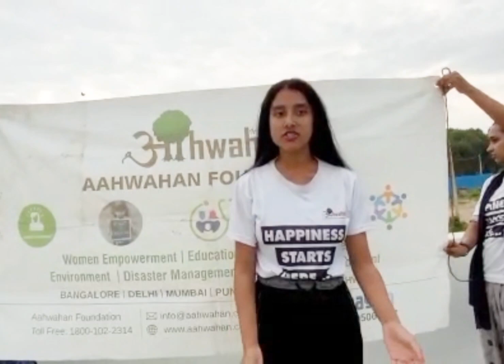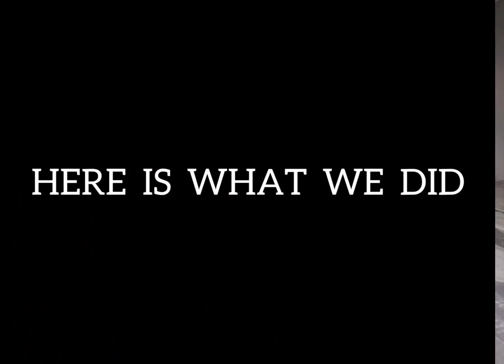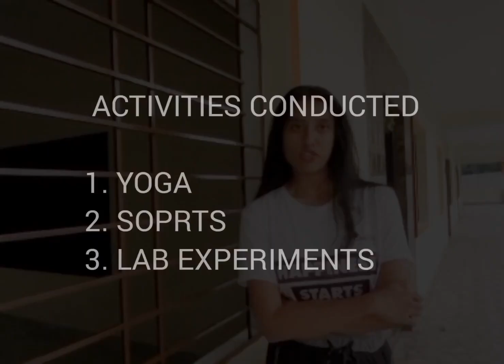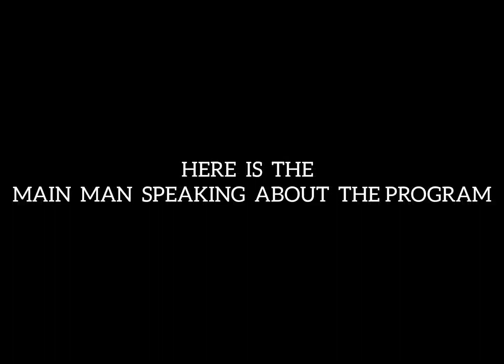Construction of Government School By Aahwahan Foundation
Schools are places where the students come out of their cocoons, to the bright gleam of the outside world and knowledge.  Aahwahan, invest our best to the students, and we have adopted 208 schools for construction and other infrastructure development. The new school construction in Whitefield.. We never let the privilege define the right for quality education!